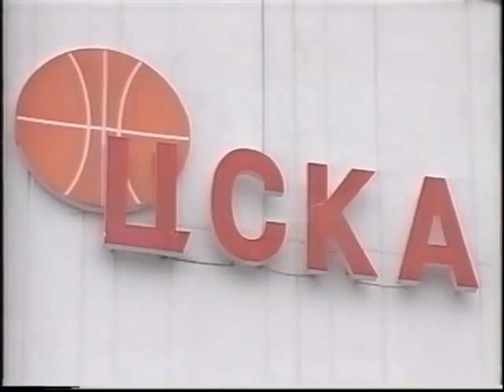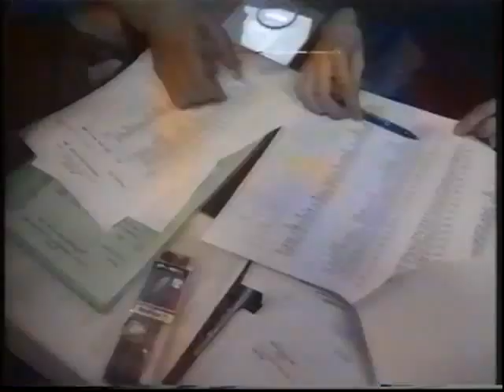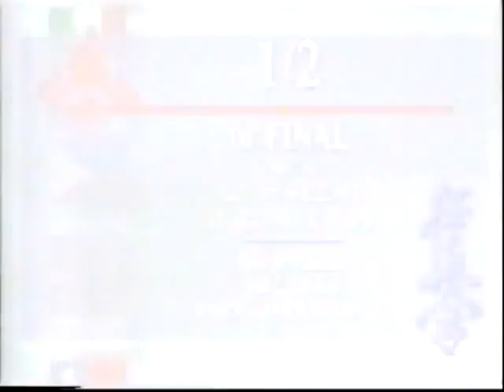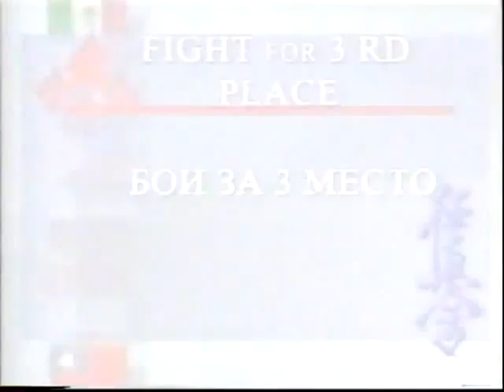Открытый Кубок России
9-10 февраля 2002 года. Международный открытый "Кубок России 2002" по киокушинкай каратэ.
288 участников из 32 стран.